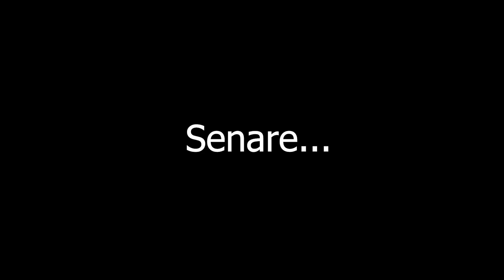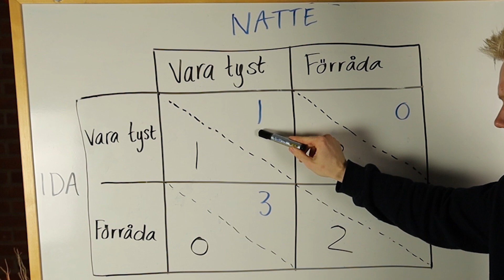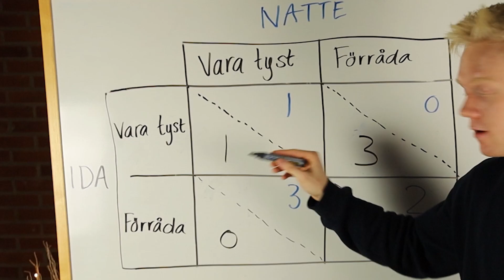10. Fångarnas dilemma - LTH:s julkalender 2020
Natalia och Ida riskerar att få brysselkål i julklapp. Idag får vi se hur de löser deras dilemma.

Årets kalender görs av Natalia Bogdanovska som läser teknisk nanovetenskap, Ida Ingerskog läser teknisk fysik och Anton Pauli läser teknisk fysik.